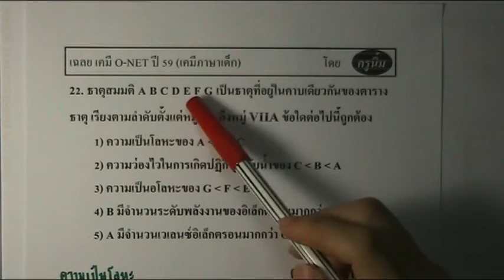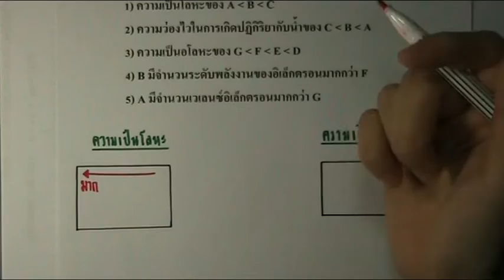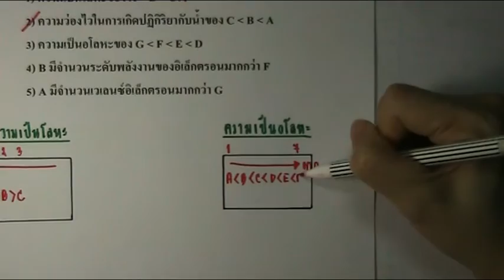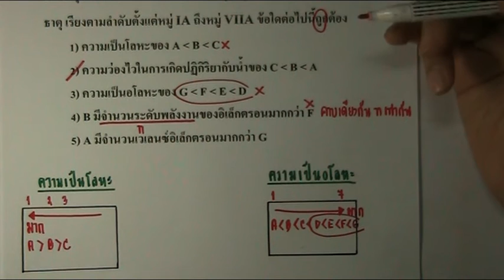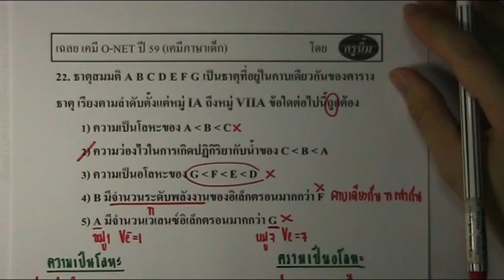เฉลยเคมีO-NETม.6 ปี59 ข้อ 22 (ครูนิ้ม)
ข้อ 22 เกี่ยวกับสมบัติของธาตุตามตารางธาตุนะคะ ข้อนี้ต้องทำความเข้าใจ และ จดจำ สมบัติของธาตุให้ได้นะคะ ไม่เยอะค่ะ จำง่ายมาก ความยาวเพียง 5 นาทีเท่านั้น อย่าลืมซ้อมทำโจทย์ด้วยนะคะ สงสัยอะไรก็สอบถามเข้ามาได้เลยค่ะ ขอบคุณที่ติดตามชมค่ะ ครูนิ้ม